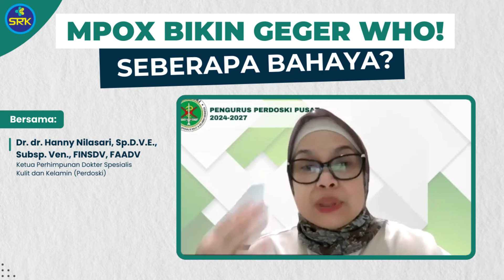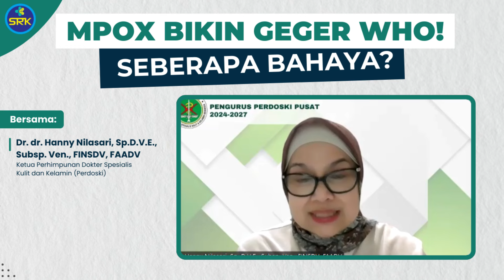Mpox Bikin Geger WHO! Seberapa Bahaya?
Healthies, beberapa waktu lalu WHO menetapkan kasus Mpox sebagai darurat kesehatan masyarakat yang meresahkan dunia. Oleh karena itu, penyakit yang disebut juga sebagai Monkeypox ini harus kita waspadai dan pahami bersama terkait gejala dan penularannya.

Simak kembali Siaran Sehat dengan topik “Mpox Bikin Geger WHO! Seberapa Bahaya?” bersama Dr. dr. Hanny Nilasari, Sp.D.V.E., Subsp. Ven., FINSDV, FAADV - Ketua Perhimpunan Dokter Spesialis Kulit dan Kelamin (Perdoski)